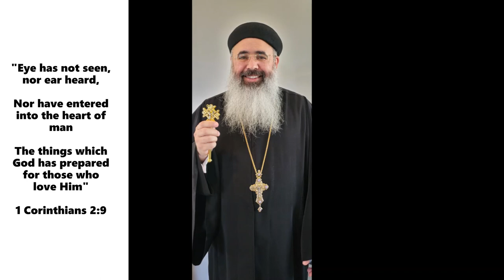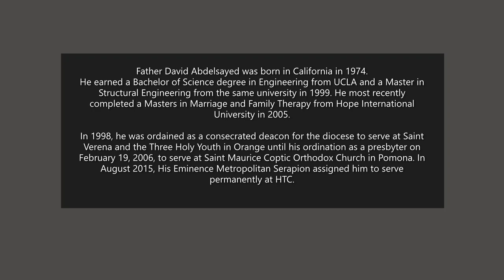Fr David 17th Anniversary 2023